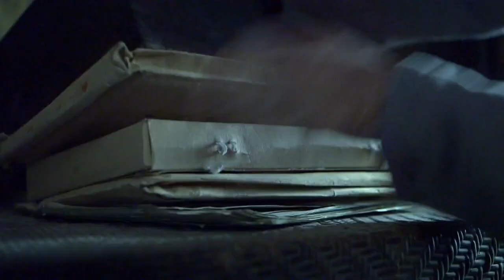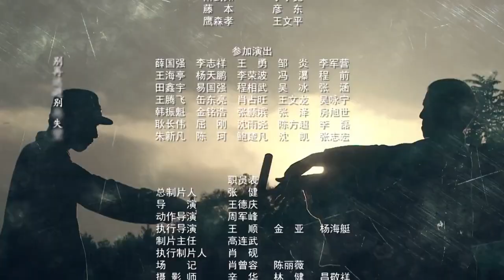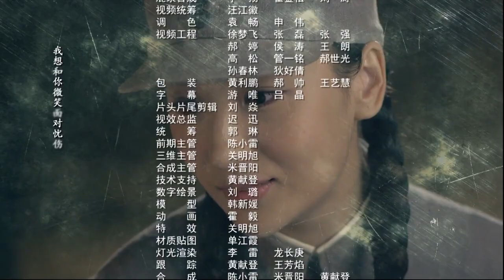【ENGSUB】 无影枪手 38 | 八路军战神带领一支勇猛的特战队冲上前线与敌军殊死搏斗 （The New Snow Leopard）